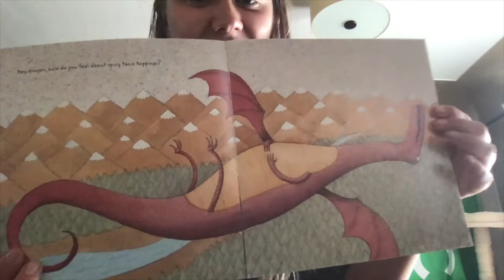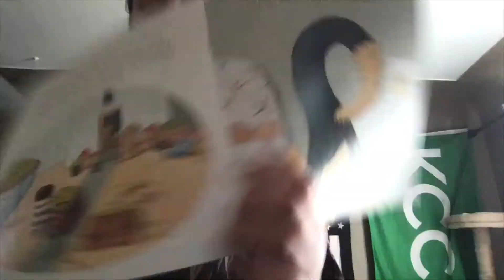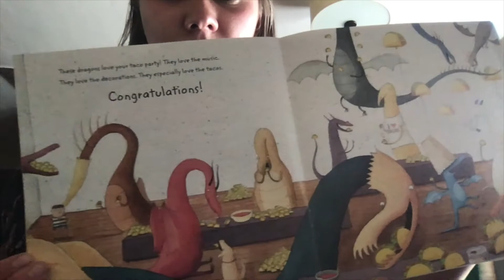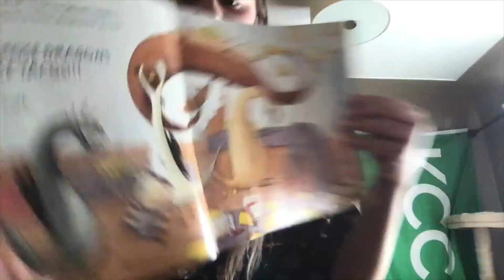"Dragons Love Tacos" read by Ms. Alexis